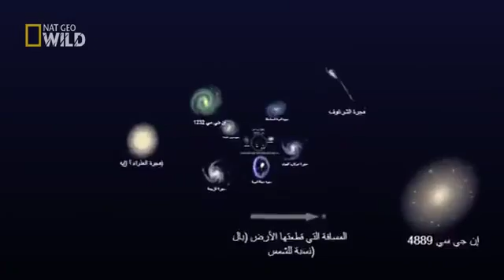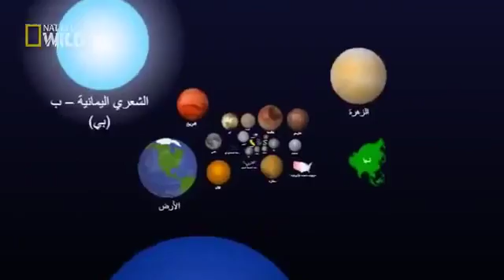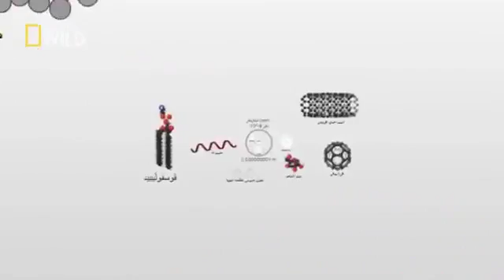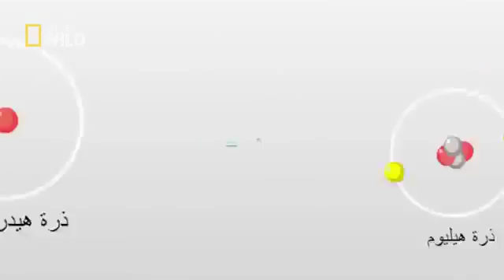رائع أصغر نقطة في الكون مقطع رهيب وجميل ومؤثر عن ع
رائع أصغر نقطة في الكون مقطع رهيب وجميل ومؤثر عن عظمة الخالق رائع أصغر نقطة في الكون مقطع رهيب وجميل ومؤثر